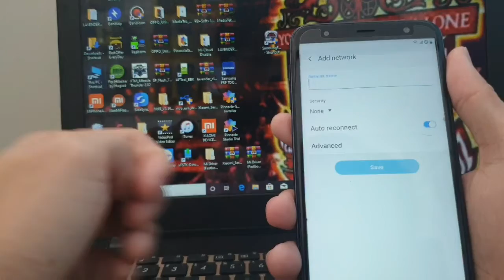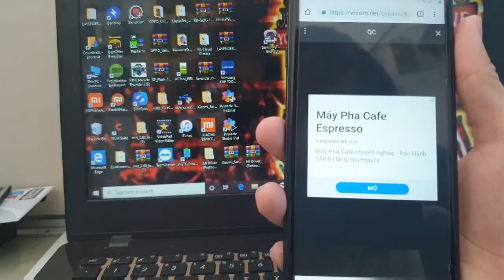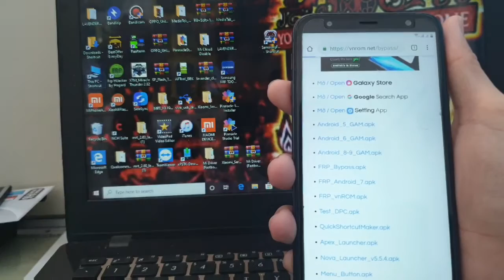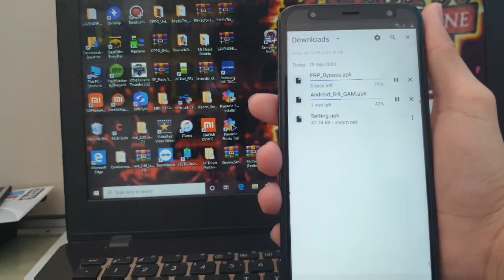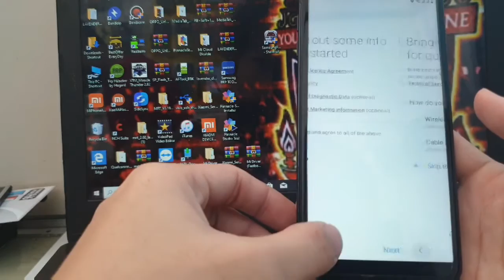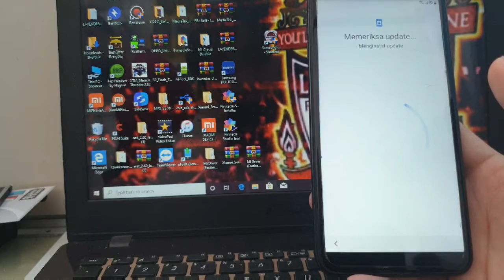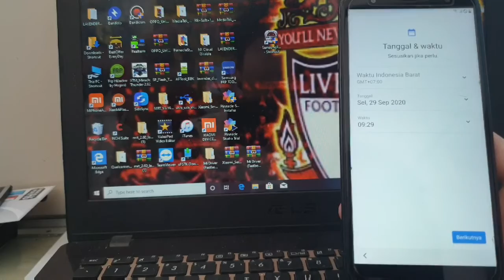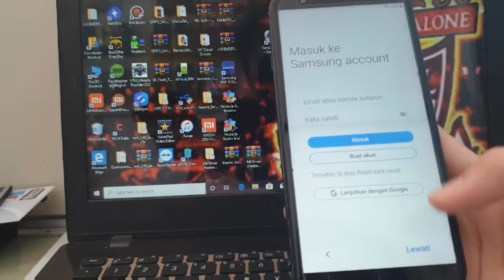Bypass frp account google Samsung J4 plus SM-J415 no sim | new update 2020